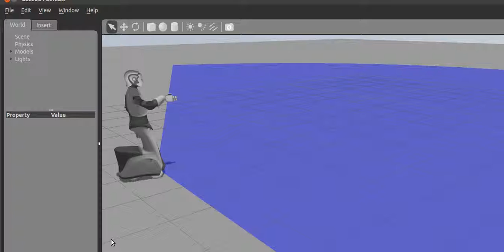Executing a trajectory generated by a DMP on REEM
The trajectory was captured with a Razer hydra, then a DMP was calculated for it in cartesian space, a new trajectory was asked to the dmp with a different initial and final point. Then the trajectory was checked for collisions and attainability with MoveIt! inverse kinematics. Finally, after generating timing on the points of the trajectory (485 in this one) and setting a time for the motion (7s here), the trajectory is sent to the arm controller.

You can see Rviz showing the points of the generated trajectory by the DMP appearing as they are being checked by the inverse kinematics. Gazebo shows the simulation of the robot executing the motion (the PID's make the robot shake, that's not intended).